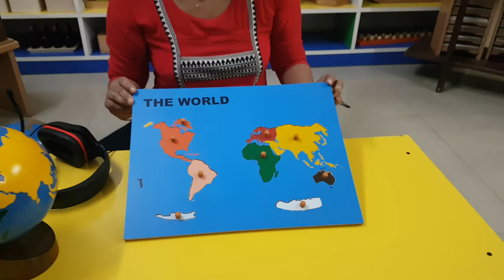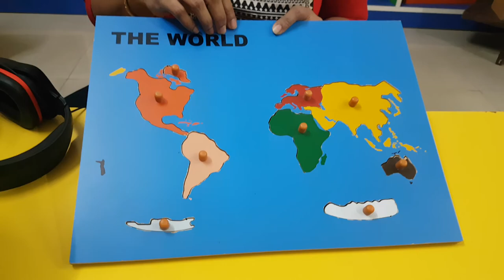M2 - Week 4 - Culture Activity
Continent Globe